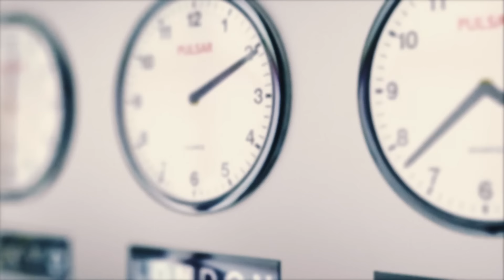Szív City - Kozma Orsi & Fodor Máriusz feat. Swing á la Django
Zene: Dani János
Szöveg: Gazda Bence

Kozma Orsi - Ének
Remix - Fodor Máriusz
Lombos Pál  – Nagybőgő
Seres Vilmos  – Klarinét
Dani János  – Gitár
Csurkulya József  – Cimbalom
Gera Gábor - Harmonika
Gazda Bence - Hegedű
Nagy Zsolt – Dob

Rendező: Sin Olivér
Utómunka: Sin Olivér

Gyártó: 1foto.hu
Stúdió, Master: Puha Szabolcs

Producer: Lombos Pál
Co-Producer: Gáll Franciska